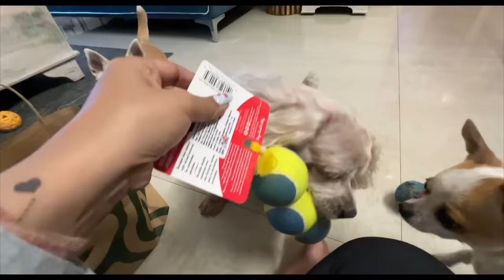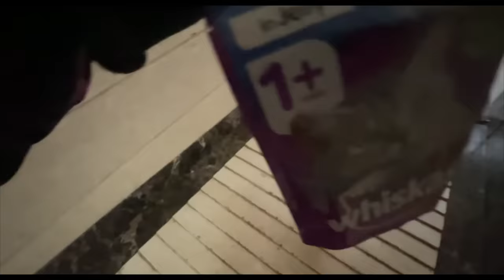ENOUGH is ENOUGH!